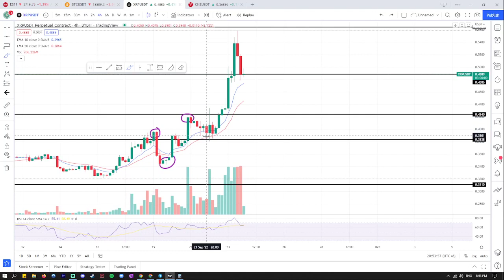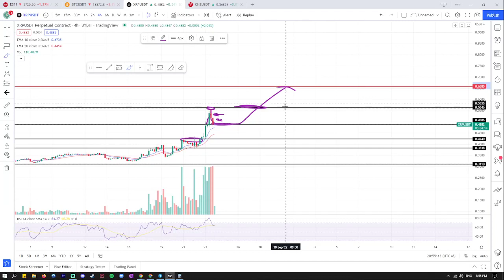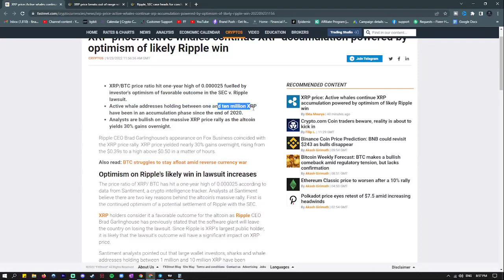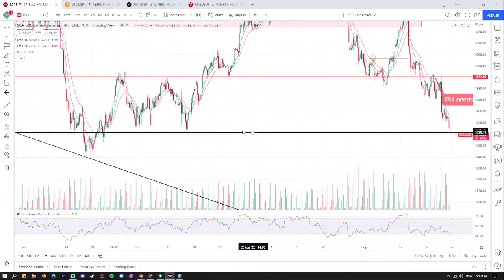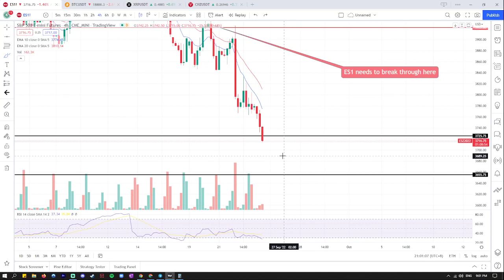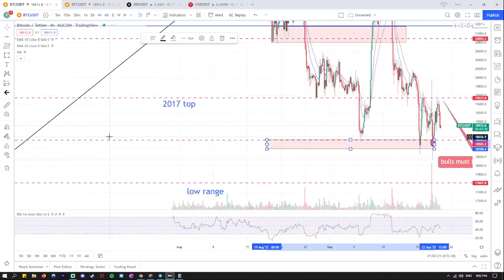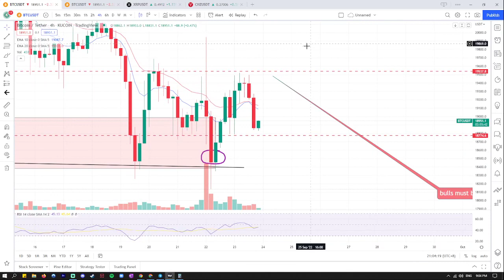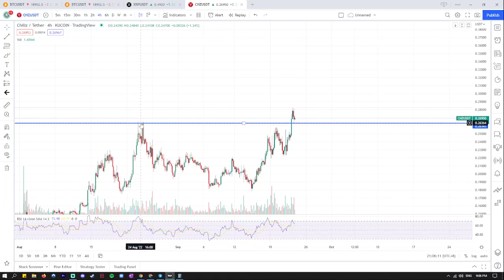XRP TERBANG : MASIH BOLEH BUY SEKARANG?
xrp ripple crypto telah terbang 70% dalam masa 4 hari sahaja! kenapa dia terbang macam ni dan bila ialah masa yang sesuai untuk buy dan dapatkan profit juga?

VBR Crypto Trading strategy
- Step by step video tutorials so you can learn exactly how to trade crypto and make profit.

✅ Daily trade setups
- Get daily charts so you dont have to spend hours a day looking for trades. Just follow what I trade and lets make profit together!

✅ Crypto Rocket List
- Get access to the crypto rocket list so you can find crypto that has the potential to 10x or 100x your profit

✅ Crypto trading signals to make profit (Spot and Futures)
- Just copy and paste these signals. No trading knowledge required.

✅ VIP community
- Join the VIP community so you can ask question and interact with the global community. Learn and share ideas. This is where you learn!

✅ Cheat sheets and Resources
- Access cheat sheets, e-books and other resources that will help you make profit from crypto.

✅ Expert Analysis
- Get analysis on market movement to make smarter decisions and take your trading to the next level.

✅ Q&A Sessions
- Need more help? Ask your questions during Q&A sessions!